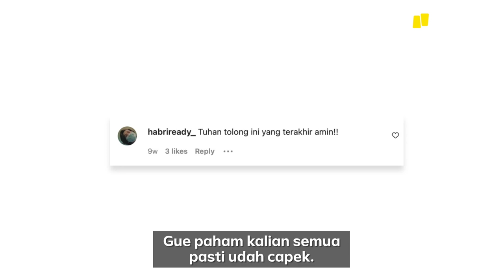Watchdoc x Narasi - Kaleidoskop 2 Tahun Pandemi (Teaser)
Apa pembelajaran paling berharga versi kamu dalam dua tahun pandemi ini?

Watchdoc dan Narasi akan merekam cerita penting untuk kita semua dalam sebuah karya dokumenter

Segera tayang tahun ini.

(Narasi)